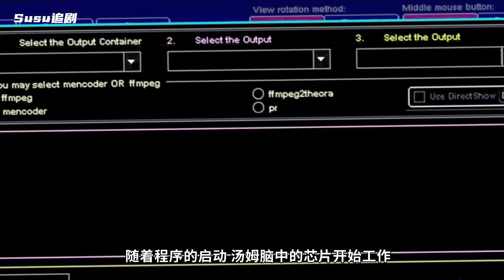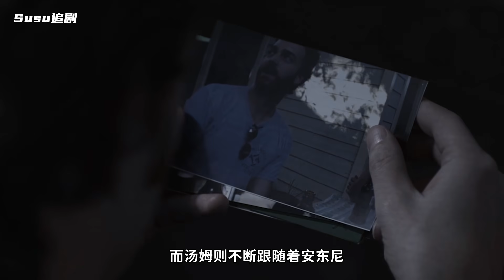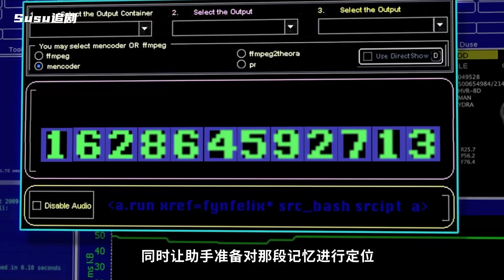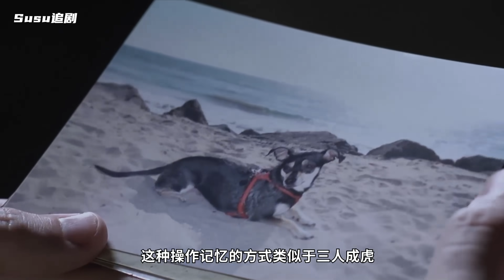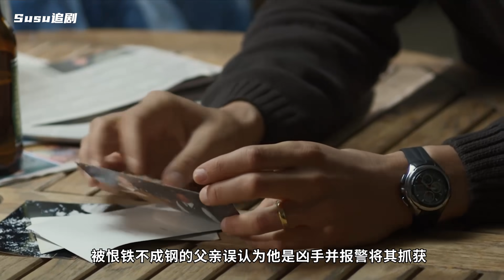科學怪才發明神奇裝置，可以輕易侵入他人大腦，結果很快發現了驚人秘密！一部有靈魂的影片，告訴我們什麼叫“三人成虎”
記憶提取